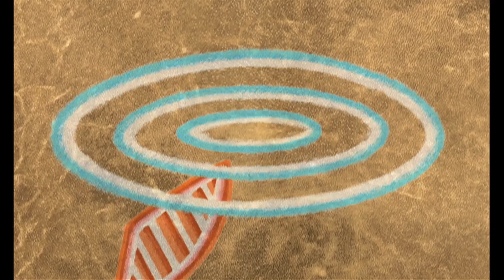La p'tite Ourse - Fabienne Collet